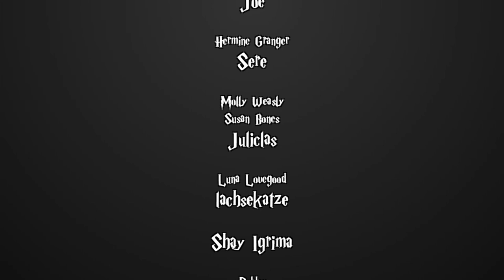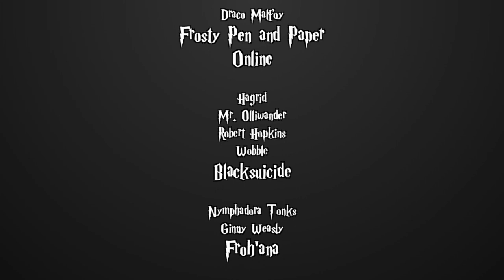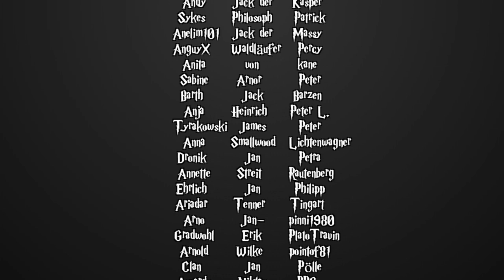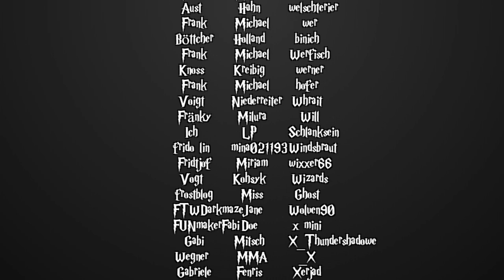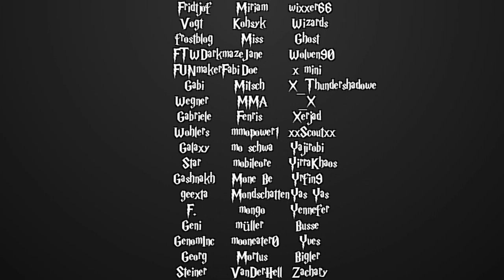[Fanfiction] Harry Potter und die Schatten der Vergangenheit -90.1- Der Feind meines Feindes